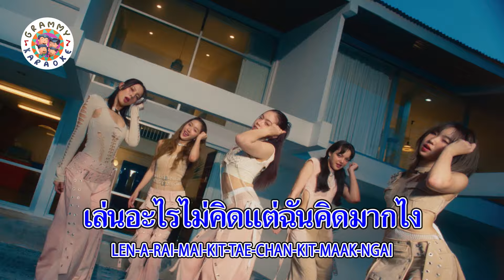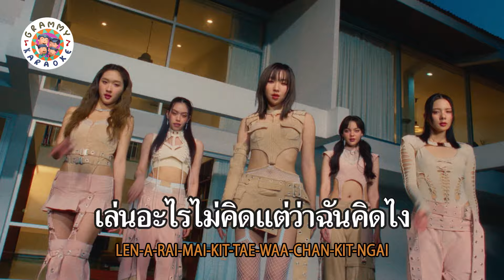คาราโอเกะ เล่นไม่คิด - VIIS